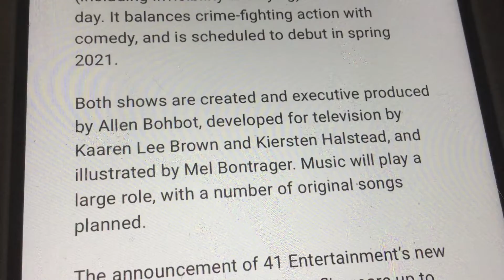Another Thing about SMASH and Superhero Pets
Which is what Nick Jr is Lacking, while most of Disney Junior’s Original Series Are Musicals, and PBS Kids has seldom musical and non-musicals.